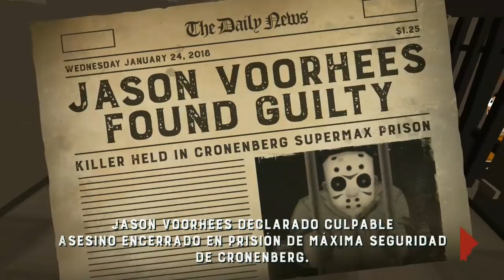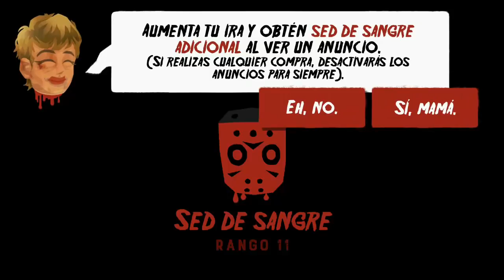JASON PRISON BREAK - Friday 13th Killer Puzzle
Hoy escaparemos de prisión con Jason :3